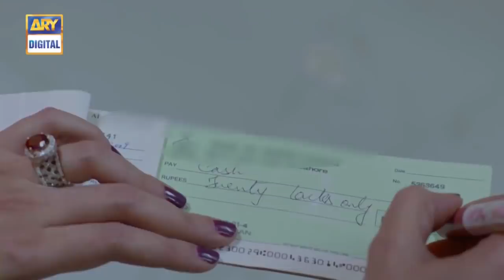Khasara Episode 6 - 15th May 2018 - ARY Digital [Subtitle Eng]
Khasara Episode 6 - 15th May 2018 only on ARY Digital Official YouTube Channel.

Life can be simple and contended if we stop chasing our unwanted desires for an upscale lifestyle. The more we try to achieve them the more complications arise.

‘Khasara’ is the story of Sila and Moonis, a simple couple from a small town faces the similar situation as Sila gets impressed from Moonis’ childhood friend Mohtasim and his modern wife Linta.

Sonia Mishal as Sila, is a small town simple girl aspire to attain an upscale lifestyle.

Junaid Khan as Moonis is Sila’s loving husband is a railway employee at Ranipur who is happy with his life.

Sila and Moonis is a lovely couple that lives a simple life with their small income yet enjoying the life to fullest. Sila gets envious of Moonis’ friend Mohtasim’s affluent life.

Sarwat Gilani as Linta, is Mohtasim‘s rich and spoiled wife who likes to show off her money and power.

Mikaal Zulfiqar as Mohtasim, is an opportunist husband of Linta and friend of Moonis. Always driving things for his gains.

Sila in search of a better future comes too far away, ignoring her family. Mohtasim proposes Sila for marriage and now she is on the verge to decide between love and money.

Written by:

Maha Malik

Directed By:

Shahid Shafaat

Cast:

Mikaal Zulfiqar

Sarwat Gilani

Junaid Khan

Sonia Mishal

Timing :

Watch ‘Khasara’ Every Tuesday  at 08:00 pm only on ARY Digital.